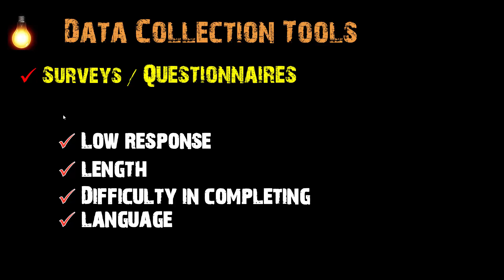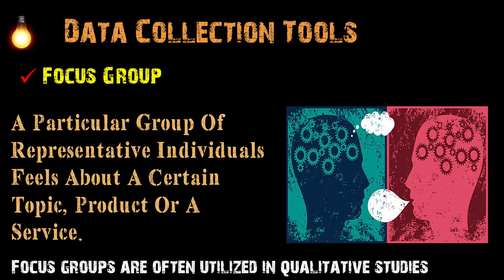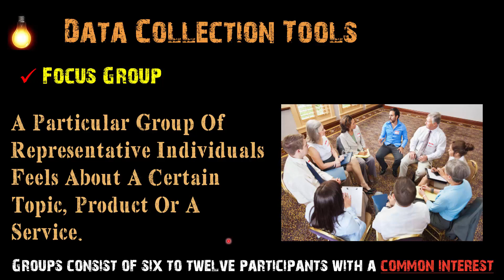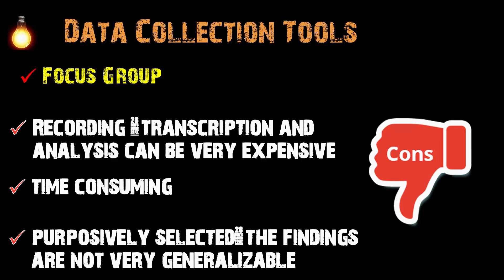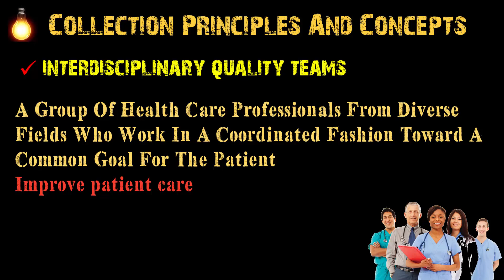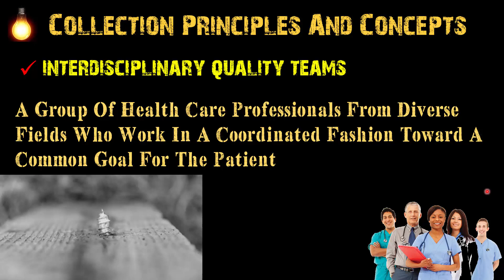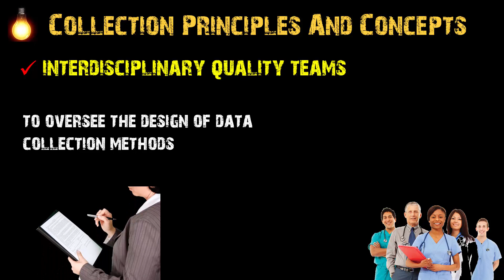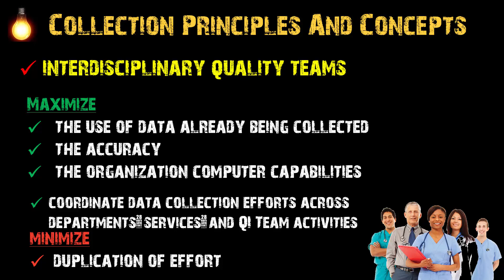18- Information Management (Collection Principles and Concepts)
Quality chapter 4 JB
Data Collection Tools
Focus Group
Collection Principles And Concepts
Interdisciplinary Quality Teams